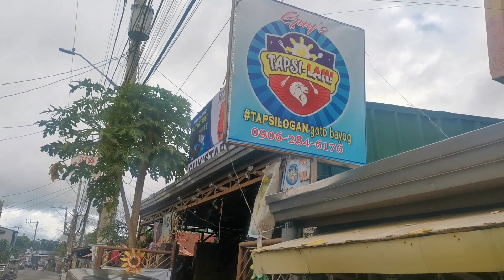Madam Tapsilah Sa Nagkakandila sa Kanluran